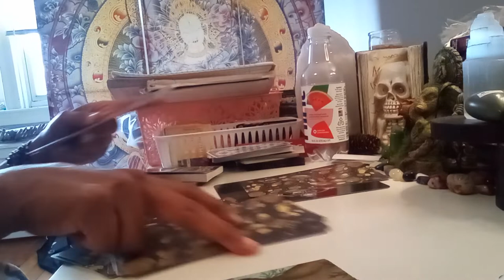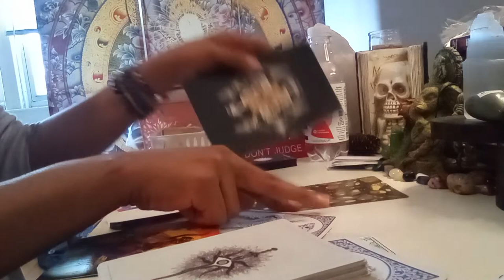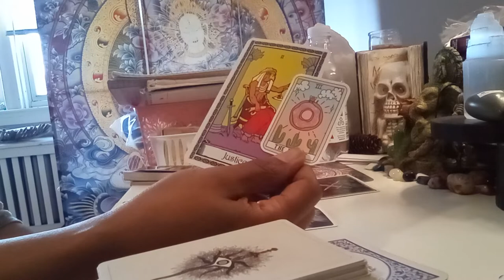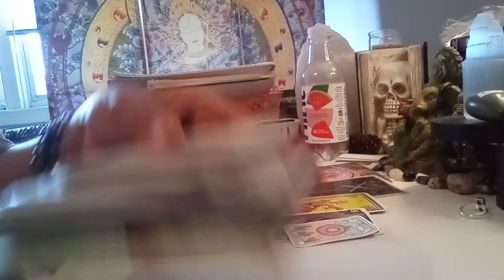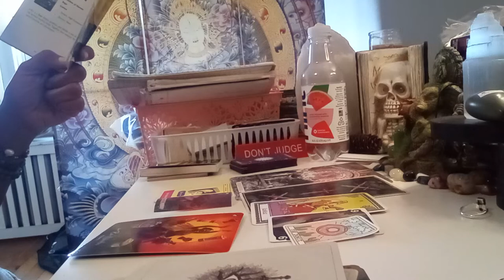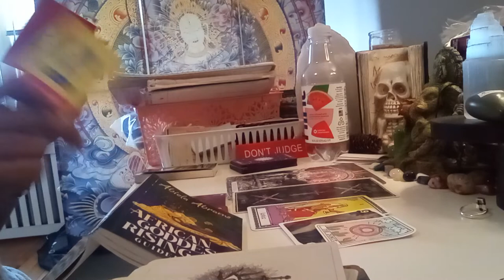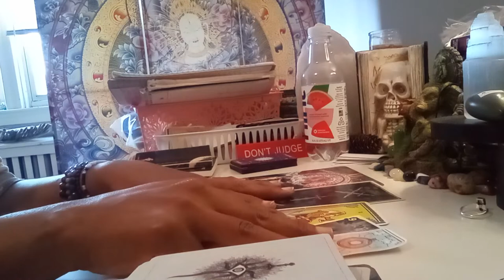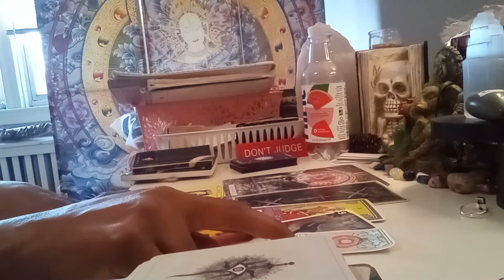Logan Schiendelman Missing, All ALLEGED and Speculation - tarot read pt.1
11/28/22 3:00pm